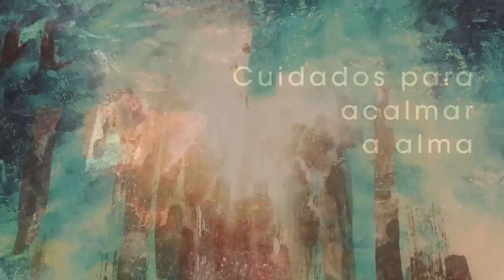Homilia Diária - Sexta-Feira Paixão do Senhor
Por fidelidade ao Pai a à humanidade, Jesus assume a cruz e a consuma nela a própia vida. Seu sofrimento não é da vontade de Deus, mas causa de salvação e fonte de vida para a humanidade.